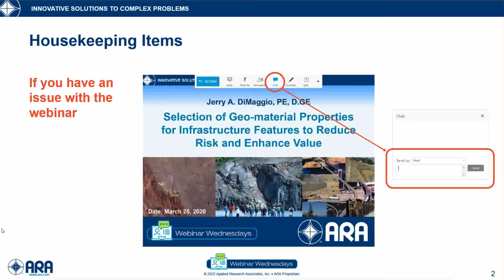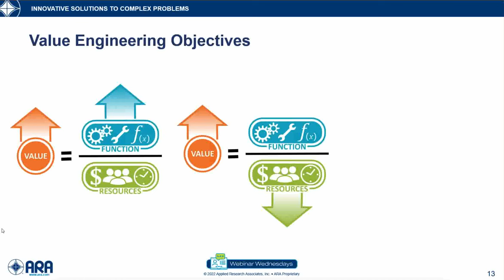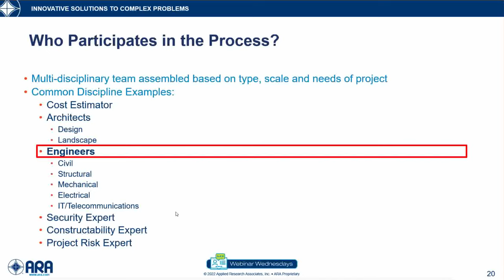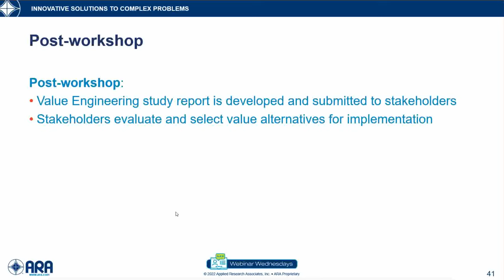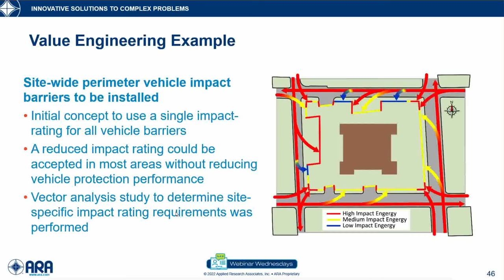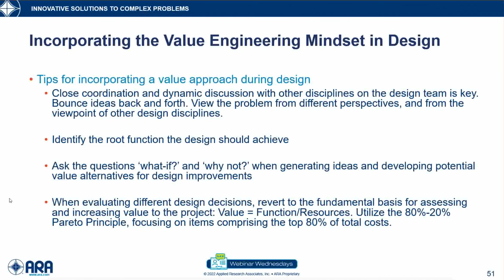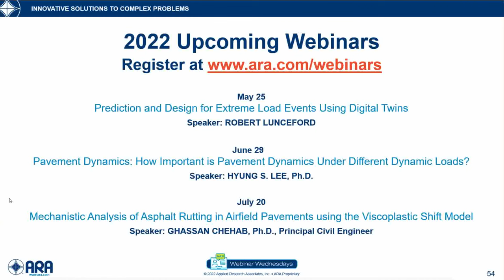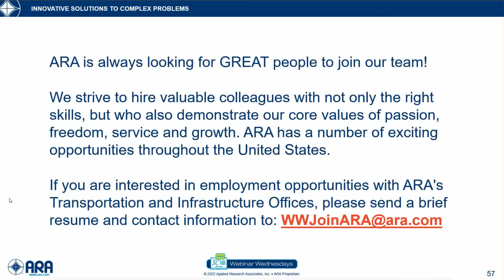Enhancing Design through Value Engineering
When performed correctly–with a focus on function, alternatives, and team dynamics–Value Engineering can help maximize a design so it meets required functions without sacrificing quality and does so at a minimal cost.